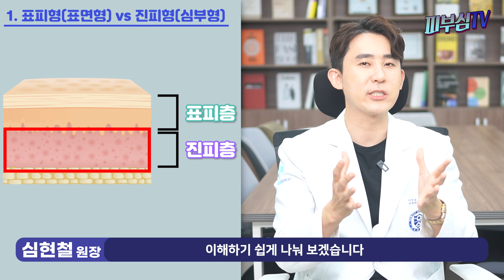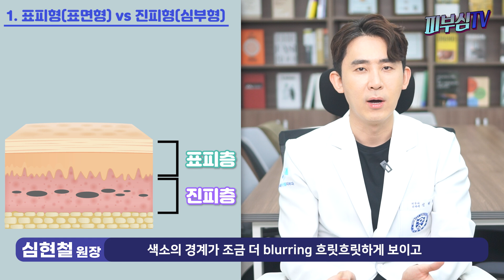점은 진할수록 빼기 어렵나요? [피부과전문의 피부심]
우리는 보통 점이 진할수록 빼기 어렵다고 생각합니다. 레이저로 건드리지 않은 점들중에, 1) 진하고 경계가 또렷한 점과 2) 옅고 흐린 점이 같은 크기로 존재한다면, 당연히 진한 점이 제거가 되었을때, 만족도가 높을 것입니다. 근데 과연 점이 진할수록 더 치료가 어려운 것일까요? 오늘 3분피부시간에 알아보도록 하겠습니다.

*영상 순서
▶1. 점 – 표피형(표면형) vs 진피형(심부형)
▶2. 점은 진할수록 빼기 어렵나요?